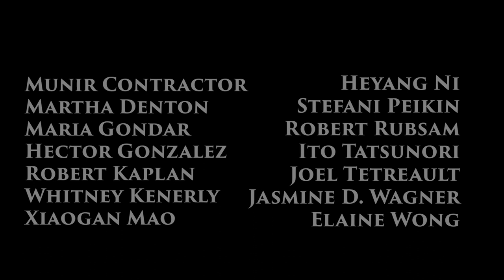Amy Klein "Nothing" (Official Music Video)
Filmed, edited, VFX by Orlando S. Gondar

Panasonic GH5, GH5s, GH4, Slr Magic 35mm "Anamorphot" anamorphic lens.